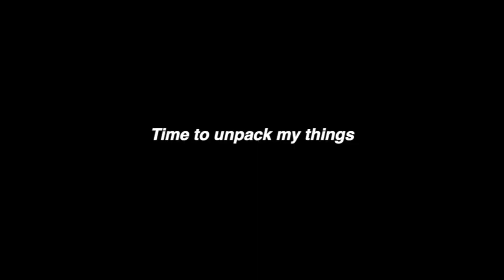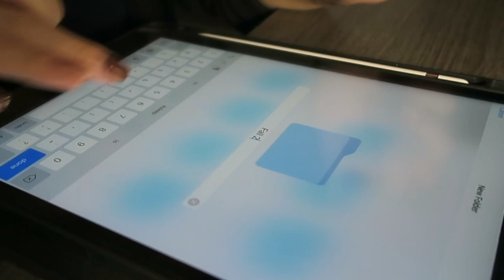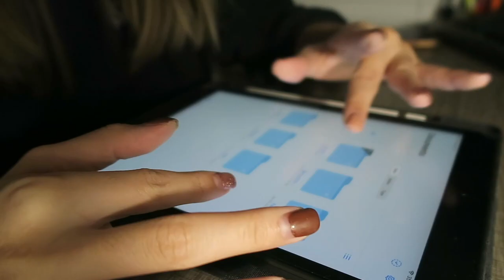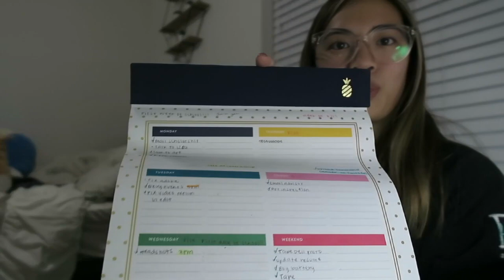Prepping for a new College Semester// Spring 2022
Buy from me:
Poshmark: